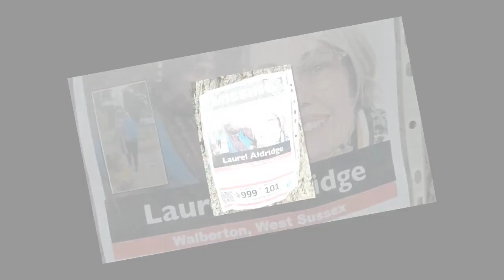Mackenzie Crook's sister-in-law confirmed dead after body found